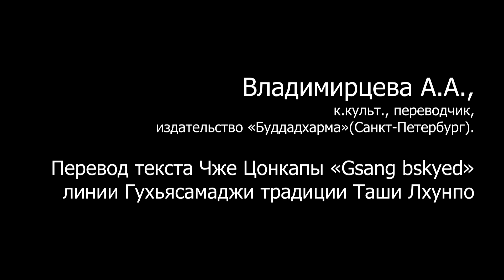Владимирцева А.А. Перевод текста Чже Цонкапы «Gsang bskyed» линии Гухьясамаджи традиции Таши Лхунпо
Мы продолжаем публикацию материалов Первой всероссийской научно-практической конференции переводчиков буддийских текстов «К русскоязычному буддийскому канону», состоявшейся в Институте востоковедения РАН с 6 по 9 ноября 2018 года.

Предлагаем вашему вниманию доклад Анастасии Александровны Владимирцевой «Перевод текста Чже Цонкапы "Gsang bskyed" линии Гухьясамаджи традиции Таши Лхунпо».

О докладе

Содержание и история текста «dPal gsang ba 'dus pa 'phags lugs lha so gnyis kyi dbang gi brgyud 'debs dang bdag ba skyed» («Обращение к гуру линии преемственности славного Гухьясамаджи и садхана самопорождения в соответствии с традицией Таши Лхунпо»). Известные издания этого текста. Интересные экземпляры данного сочинения из коллекции Института восточных рукописей РАН; история ксилографов из коллекции Б.Б.Барадийна; материалы фонда № 87 Архива востоковедов ИВР РАН; путешествие Б.Б.Барадийна в Лавран. Сочинение Чже Цонкапы «Gsang bskyed» как источник по истории линии преемственности Гухьясамаджи. Вставки в текст Пабонки ринпоче и др. Анализ некоторых специфических терминов «Gsang bskyed». Интересные фрагменты перевода.

О докладчике

Анастасия Александровна родилась в 1983 г. Буддолог, тибетолог, культуролог, искусствовед, переводчик, автор и соавтор публикаций, кандидат культурологии. Окончила Санкт-Петербургский университет культуры и искусств (факультет культурологии), а также Институт живописи, скульптуры и архитектуры им. И.Е. Репина (история искусства, направление: искусство Востока). В 2005–2009 гг. активно изучала тибетский язык, стажируясь в образовательном центре Тактен Лавран при резиденции Калха Джецюн Ринпоче монгольского Богдо-гегена IX (тибетский язык и буддийская философия). В эти же годы обучалась в Образовательном центре при Библиотеке тибетских работ и архивов в Дхарамсале (Library of Tibetan Works and Archives, Dharamsala, India) по таким предметам, как тибетский язык, буддийская философия, а также основы санскрита. С 2010 по 2016 г. обучалась в аспирантуре Санкт-Петербургского университета культуры и искусств (СПбГИК), где защитила диссертацию на степень кандидата культурологии по истории комплекса Махабодхи в Индии. В настоящее время работает над докторской диссертацией по истории линий преемственности dga' ldan snyan rgyud (Гаден ньен гью) и dben sa rnyan brgyud (Энса ньен гью) в средневековом Тибете. Ранее состояла в Отделе рукописей и документов Института восточных рукописей РАН. С начала 2017 г. в качестве тибетолога и научного редактора работает в московском издательстве буддийской философской литературы «Буддадхарма».